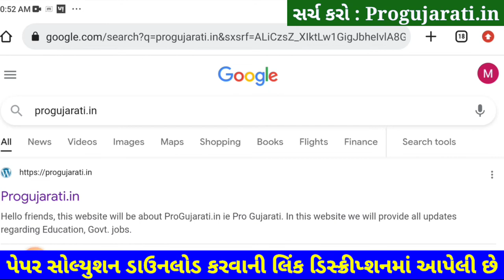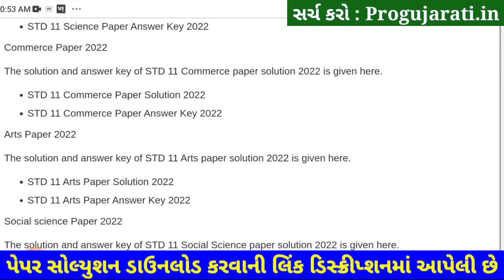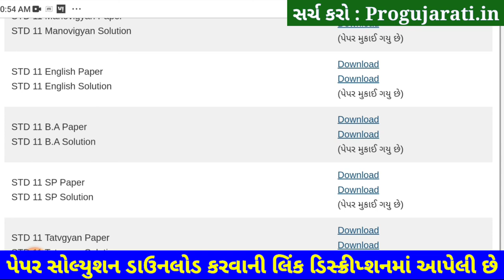STD 11 BA Paper Solution 2022 50 Marks First Exam, STD 11 BA First Exam Paper Solution 2022 October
STD 11 BA Paper Solution 2022 First Exam October, STD 11 BA First Exam Paper Solution 2022 50 Marks, First Exaam STD 11 BA Paper Solution 2022 STD 11 Commerce arts.